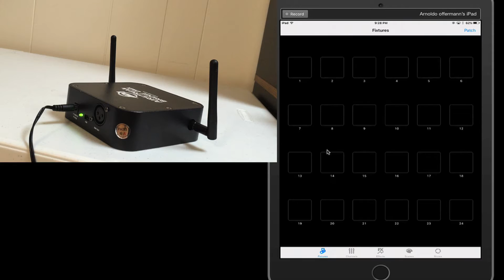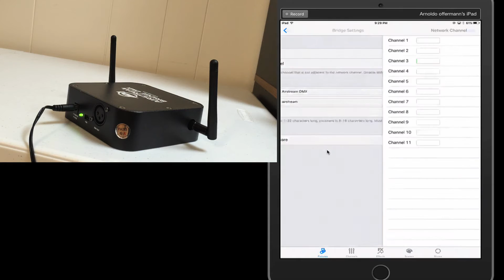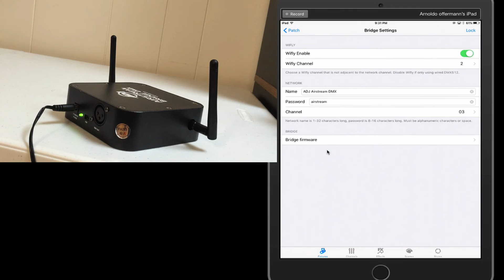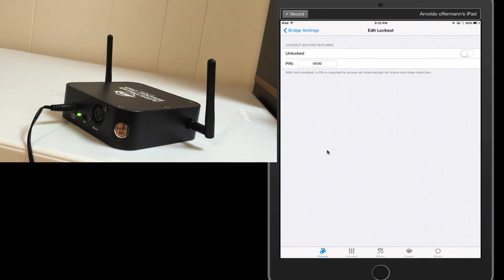ADJ Airstream DMX - Connecting the Bridge to your iOS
This video will teach you how to connect your ADJ Airstream DMX Bridge to your iOS device!